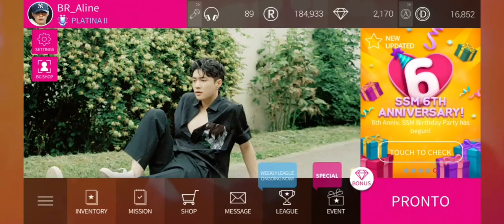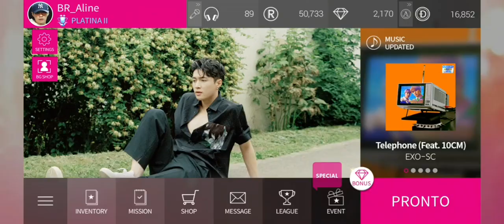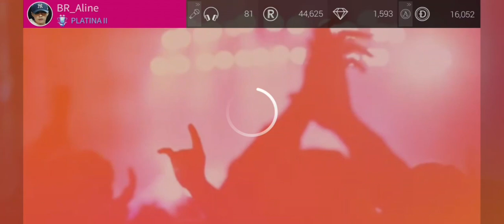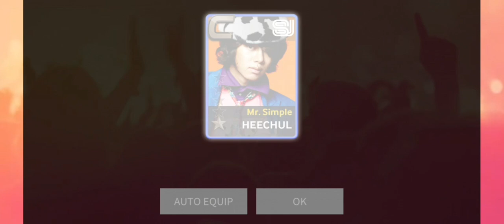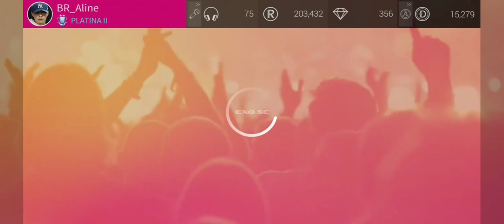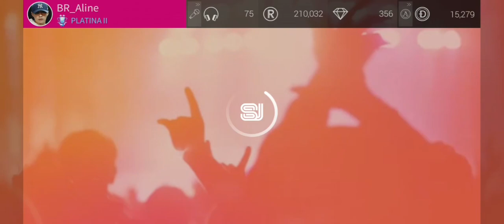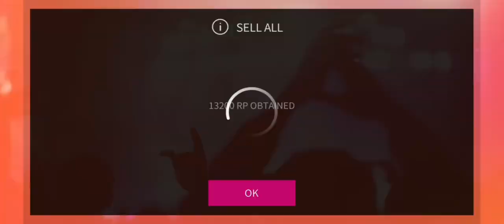SUPERSTAR SM | EXO SC "Telephone" and BAEKHYUN "Ghost" LE THEMES ☁️💙🍭